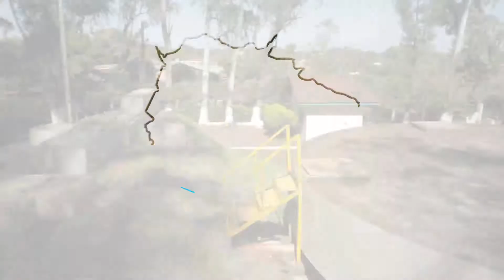Rota do Saneamento | Itaporã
Acompanhado do governador Reinaldo Azambuja, secretários de Estado e do prefeito Marcos Pacco, o diretor-presidente da Sanesul (Empresa de Saneamento de Mato Grosso do Sul), Walter Carneiro Jr., participou na manhã desta terça-feira (31), da solenidade de entregas de obras no município de Itaporã.

Durante a cerimônia, Reinaldo Azambuja, o secretário de Infraestrutura, Eduardo Riedel e Walter Carneiro Jr. inauguraram a ETE (Estação de Tratamento de Esgoto) que vai atender a demanda do tratamento do esgoto doméstico da cidade.

No valor de R$ 4,2 milhões, a ETE e as obras complementares deste sistema foram feitas com recurso da empresa e de convênio com a Funasa (Fundação Nacional de Saúde), antiga parceira da Sanesul nos projetos de saneamento visando a universalização do serviço para toda a população.